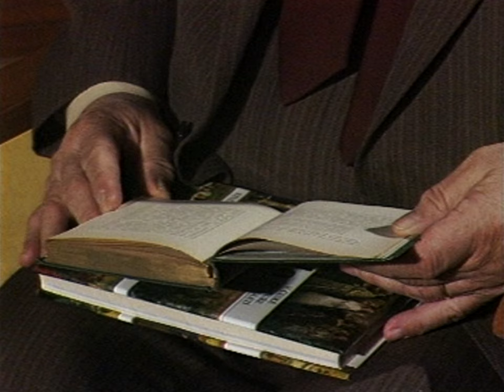Znáte? - 4. díl (1992)